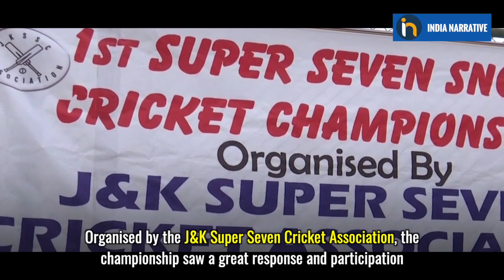Cricket Championship on Snow in Srinagar | Jammu and Kashmir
For the first time, a cricket championship was organised on snow in Srinagar to give youngsters an opportunity to play cricket even in snowy winters. Organised by the J&K Super Seven Cricket Association, the championship saw a great response and participation. The excited players said that more such tournaments should be organized. Heavy snowfall usually restricts outdoor games like cricket, however, with this championship Srinagar youth experienced the best of both worlds- Cricket as well as snowy winters. Locals were also seen thrilled at the event and said that such that events will pave the way for other sports tournaments to be played on snow.